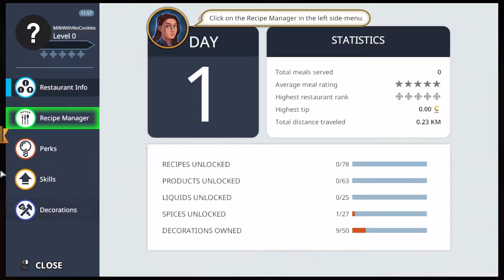The Restaurant isn't even ready!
Just getting started in the Kitchen so beginning process. I'm trying to get used to the movement and controls.